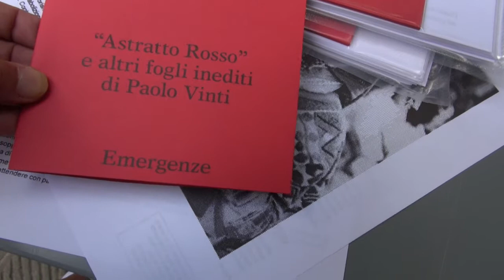Astratto Rosso a dieci anni dalla scomparsa di Paolo Vinti